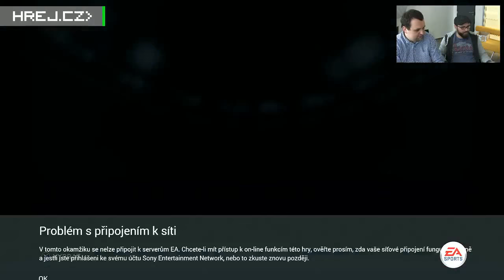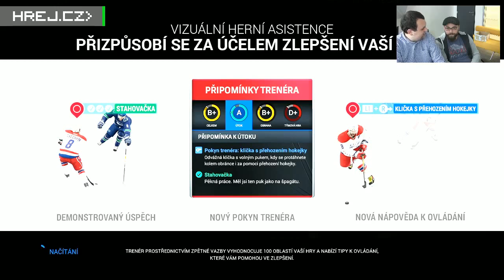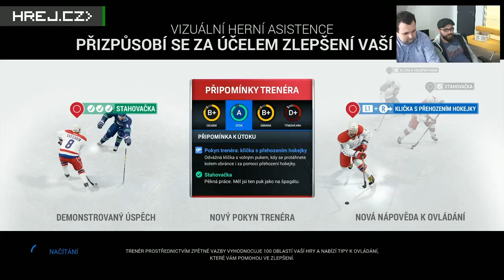Hrej.cz Let's Play: NHL 16 [CZ]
Jak dopadl letošní jediný herní hokej na trhu? V porovnáním s loňskem je to lepší, ale podrobnosti se dozvíte až v hodinovém vysílání s Jágrem a Kotalíkem.